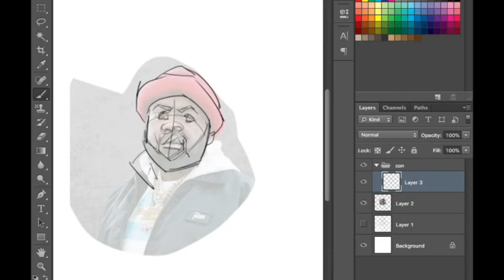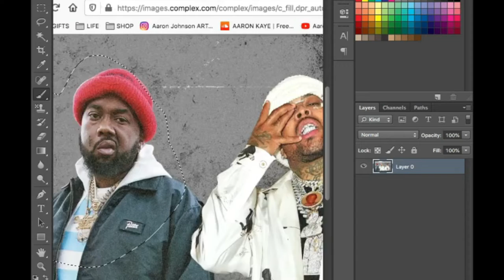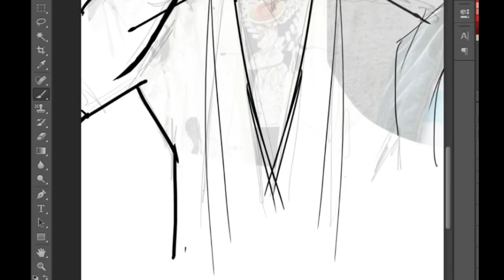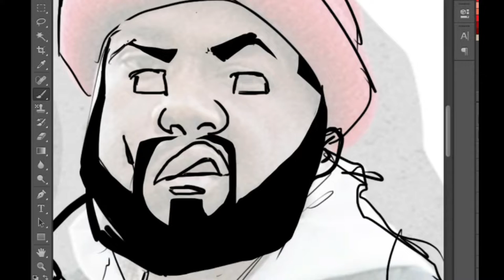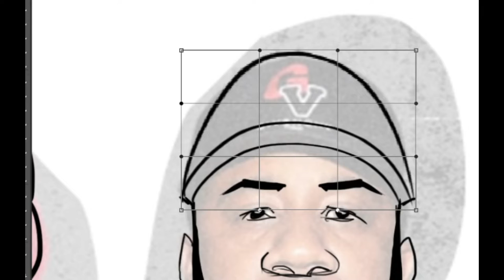AnimeHipHop Speed Draw: GRISELDA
@AaronJohnsonART  draws Griselda Records artists Westside Gunn, Conway the Machine and Benny the Butcher!

We cover the latest in animation, music and the video game industry while providing a platform for creatives to showcase their stories.